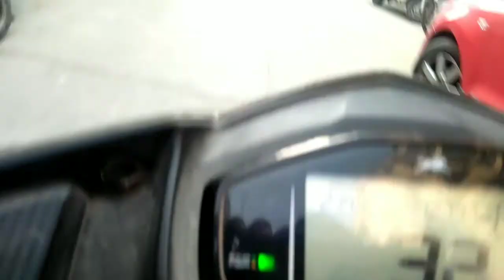Scope Minar Tallest Building east delhi🏢 | Horror Vlog#6 [Sohail Bash]😱...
Hlo guys thumara bahi ak or baar hazir he fresh Vlog#6 video ke sath to is vlog me hum east delhi ke Scope minar pe explore krne gye the waha hume ajib si jagha dekhi 😱 todhi horror type thi to hum waha ka humne todha vlog shoot kra or todha idhar udar ka view dekha lockdown ke baad wo jagha ak dam sum sam he to jesaki aapka bahi [Sohail Bash] asi jagha pe jake explore krta he to asi hi explor or dhasu or fresh content lata rahega to apne bahi Sohail bash ko sapport kro aur bhot sara pyar dena aapka bahi badiya vlog lata rahega to Sohail bash ko INSTAGRAM PR FOLLOW KRO KYA KR RAHE HO link niche he😍